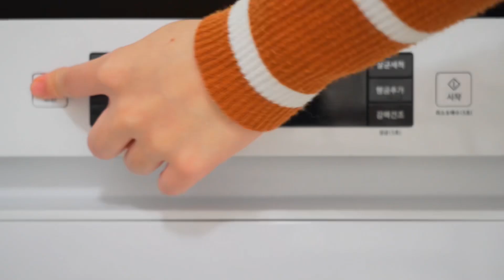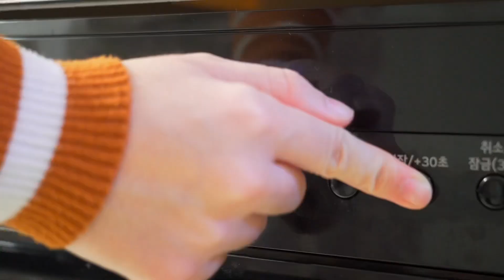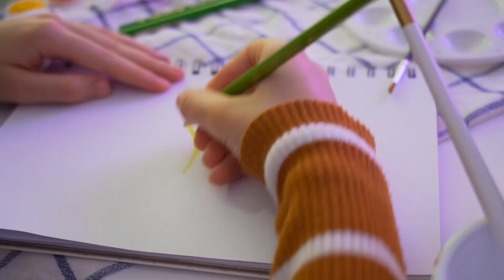Mom and son night routine in korea 🇰🇷 home organizing and cooking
Hello everyone! 🌿🌱💖

Korea korean drama Korean cuisine hamimommy honeyjubu korean lifestyle home tour life in korea living in korea kpop korean breakfast clean with me calm vlog silent vlog new jeans newjeans ditto omg cute korean vlog kdrama korean music daily life tips organizing clean tidy cooking lunch ideas dinner ideas recipes ideas aesthetic japan korean cuisine kimbap melona ASMR satisfying tiktok planD housewife story her 86m2 mintheim sisletter celia family nyangsoop daily kimono mom